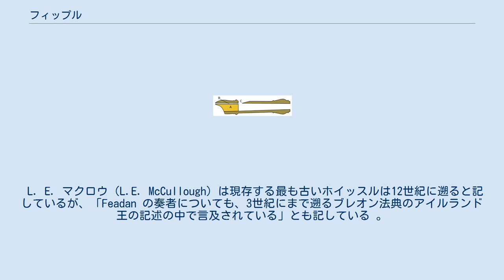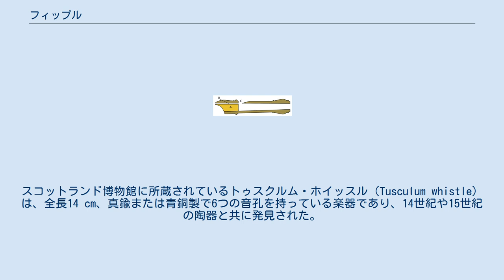フィップル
フィップル（fipple）はティン・ホイッスルやリコーダーのような木管楽器に共通して存在する歌口部分の構成部材の一つで、ウィンドウェイ（息の通り道）を形成する。
ウィンドウェイ（windway）は、吹き込んだ空気の狭い通り道を形成し、尖った刃（エッジ）に息ビームを導くことによりエアーリードを振動させる。
 フィップルという語句は詰め栓を意味し、厳密にはウィンドウェイを形成する主に木製のブロックを指す。
 「フィップル・フルート」は言い換えれば、横吹きでなく縦吹きのフルートということができる。
 リコーダーの頭部断面図 (A) フィップル (B) ウィンドウェイ（空気の通り道） (C) ラビューム（エッジ） リコーダーの頭部断面図で示しているフィップル (A) は、奏者の息がウィンドウェイ (B) に沿うように空気の流れを制約する。
（B）から出た息は、硬い刃のようなエッジ (C) に導かれ、筒長（エッジ～開放指孔管距離）に応じた定在波とエアーリードの振動が共鳴を起こすことで音が鳴る。
このようなウィンドウェイを有する楽器の特徴としては、エッジに当たる息の流れが固定されることから、フルートのように奏者が自らのアンブシュア（口形）によってエアーリードを形成する必要がなく、初心者でも容易に安定的な音を鳴らすことができる。
 一般的に歌口部分のボア（穴）の内径は、楽器中部のボアの内径の1/32であり、多くの場合長方形もしくは平らな菱形の断面をしている。
 フィップル・フルートには長い歴史があり、リーズ市博物館には鉄器時代に羊の骨で作られたものの例がある。
 L. E. マクロウ（L.E. McCullough）は現存する最も古いホイッスルは12世紀に遡ると記しているが、「Feadan の奏者についても、3世紀にまで遡るブレオン法典のアイルランド王の記述の中で言及されている」とも記している 。
スコットランド博物館に所蔵されているトゥスクルム・ホイッスル（Tusculum whistle）は、全長14 cm、真鍮または青銅製で6つの音孔を持っている楽器であり、14世紀や15世紀の陶器と共に発見された。
 リコーダーは14世紀あるいは15世紀に発展したと考えられているが、これには議論がある。
ほとんどの場合その根拠となるのは絵画における楽器の描写である。
現存する初期のリコーダーは、1940年にオランダのドルドレヒ（Dordrecht）の城の堀から発見された。
これは15世紀初頭のものであるとされている。
 ^ McCullough ^ Gatherer